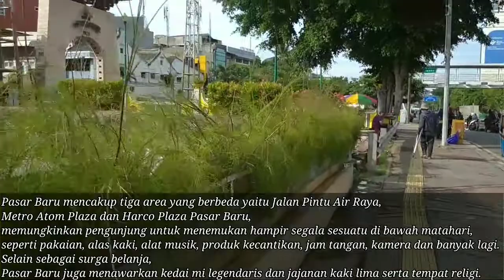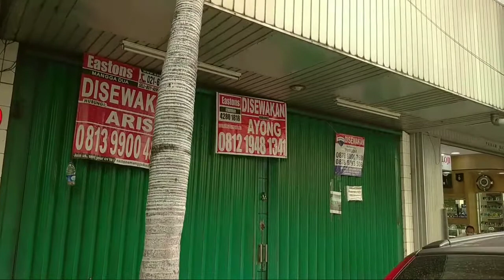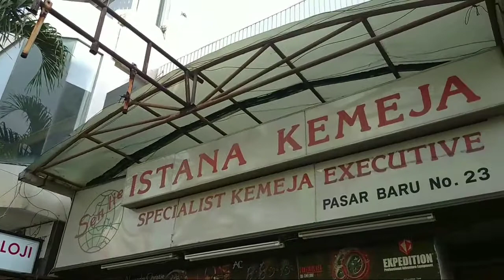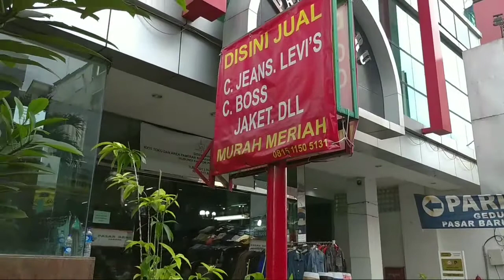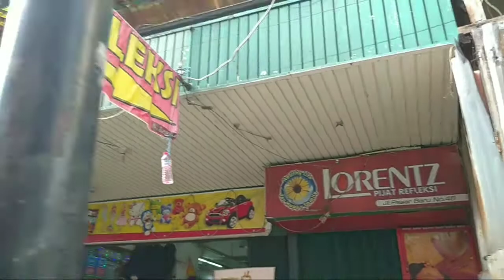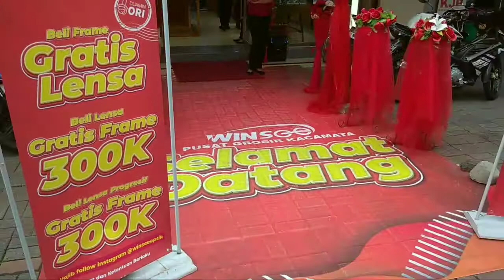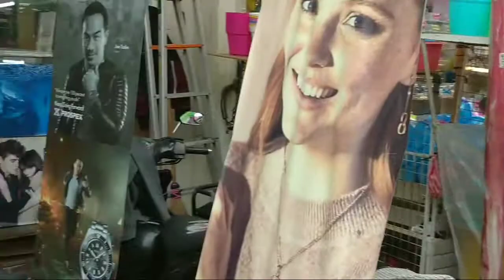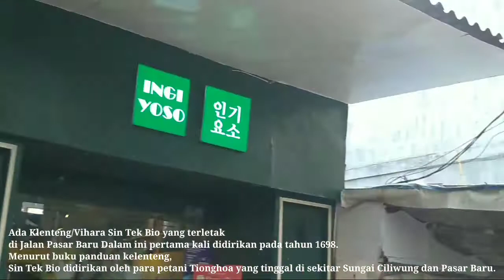Pasar Baru Terkini Masa Pandemi 2021 Pintu Selatan ke Arah Pasar Jaya Pasar Baru Metro Atom JakPus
Maps :
Jl. Gedung Kesenian, Ps. Baru, Kecamatan Sawah Besar, Kota Jakarta Pusat, Daerah Khusus Ibukota Jakarta 10710